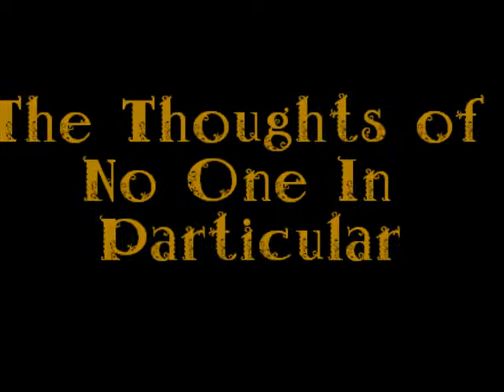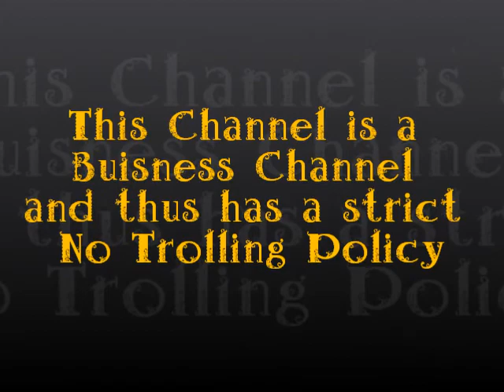The Thoughts of No One In Particular- Episode 25- No Such Thing As Race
Responding to the ongoing drama